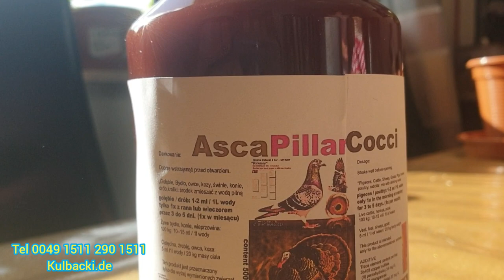gołębie Rasy Kulbacki i moje produkty prawie w każdym gołębniku 🕊 CHAMPION KULBACKI 🌎 INTERNATIONAL